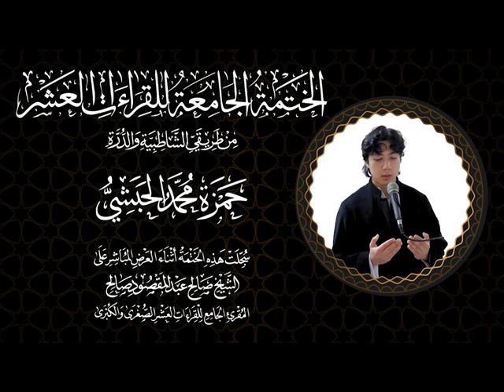163 A Compilation (Khatmah)of The Holy Quranin All 10 Qira'at(Hamza) النمل ربع فما كان جواب قومه